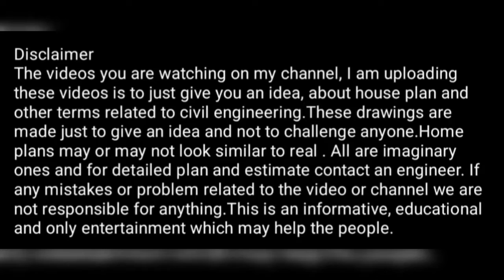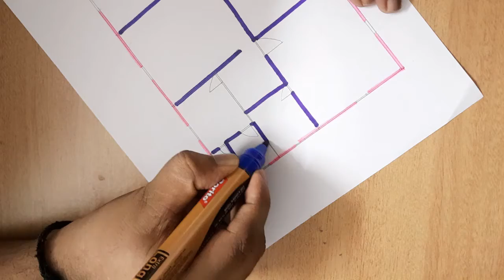20x30 ghar ka naksha/20*30 ghar ka design/ 20 by 30 ghar ka naksha and design/ home design/houseplan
1.floors
2.floor plan
3.civil plan
4.plan drwaing
5.ghar ka naksha
6.house design
7.ghar ka design
8.design
9.sqfthouse design
10.20*25 house plan
11.20x25 plan
12.home and house design
13.south facing house
14.2room 1 hall i kitchen house plan
15.ghar ka naksha 2 room
16.single floor plan
17.chota ghar
18.ghar design
19.house design ideas
20.house design plan
21.homedesign
22.homeplans and designs
23.home
24.home plan malayalam
25.homeplan ideas
26.home planning design architecture
27.home plans
28.home plan drawing
29.building plan drwaing
30.plan drwaings
31.600 sqft house design